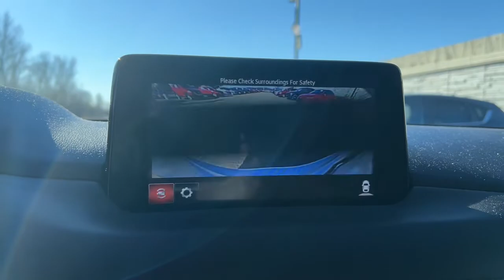2020 Mazda CX-5 Westfield, Carmel, Fishers, Noblesville, Indianapolis, IN M22478A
Snowflake White Pearl Mica Used 2020 Mazda CX-5 Signature available in Westfield, Indiana at Tom Roush Mazda. Servicing the Carmel, Fishers, Noblesville, Indianapolis, IN area.

CARFAX One-Owner. Clean CARFAX. Certified. Snowflake White Pearl Mica 2020 Mazda CX-5 Signature AWD 6-Speed Automatic 2.5L 4-Cylinder **CERTIFIED BY AUTOCHECK ONE OWNER AND NO ACCIDENTS!**, **MOONROOF**, **MP3 / IPOD COMPATIBLE!**, **NAVIGATION!**, **REAR VIEW CAMERA!**, **BLUETOOTH HANDS-FREE CALLING!**, **BOSE PREMIUM STEREO**, **UPGRADED WHEELS**, **4CYL - ALL THE POWER AND GREAT MPG**, **AWD - NEVER WORRY ABOUT THE WEATHER!**, **HEATED LEATHER SEATS**, **LOCAL TRADE - NEVER A RENTAL!**, **2 SETS OF KEYS**, CX-5 Signature, 4D Sport Utility, 2.5L 4-Cylinder, 6-Speed Automatic, AWD, Snowflake White Pearl Mica, Caturra Brown Leather.Recent Arrival! Odometer is 13929 miles below market average! 22/27 City/Highway MPGMazda Certified Pre-Owned Details:* Roadside Assistance* Warranty Deductible: $0* Limited Warranty: 12 Month/12,000 Mile (whichever comes first) after new car warranty expires or from certified purchase date* Includes Autocheck Vehicle History Report with 3 Year Buyback Protection. 3 month SiriusXM trial subscription.* Powertrain Limited Warranty: 84 Month/100,000 Mile (whichever comes first) from original in-service date* 160 Point Inspection* Vehicle History* Transferable WarrantyAwards:* JD Power Automotive Performance, Execution and Layout (APEAL) StudyEvery Customer at Tom Roush Lincoln Mazda receives complimentary car washes for life and discounted service and parts!